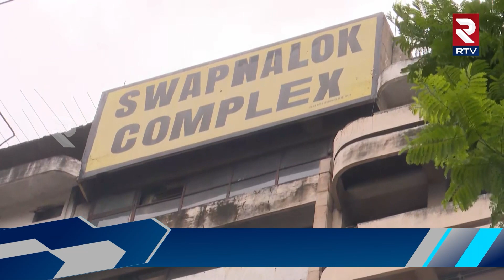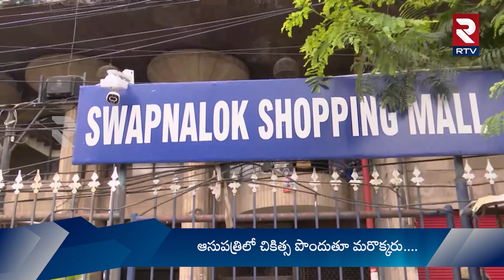సికింద్రాబాద్ స్వప్న⁬లోక్ కాంప్లెక్స్⁬లో భారీ అగ్ని ప్రమాదం | RTV Exclusive Visuals | RTV Nellore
Watch▶ సికింద్రాబాద్ స్వప్న⁬లోక్ కాంప్లెక్స్⁬లో భారీ అగ్ని ప్రమాదం | RTV Exclusive Visuals | RTV Nellore